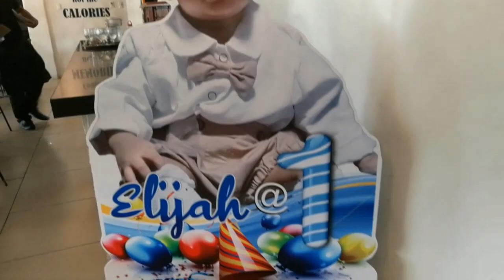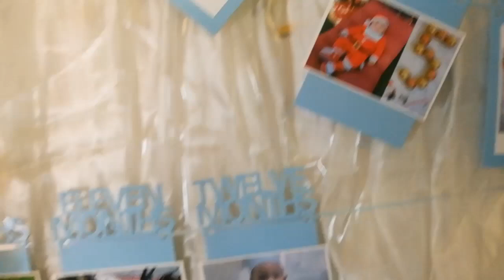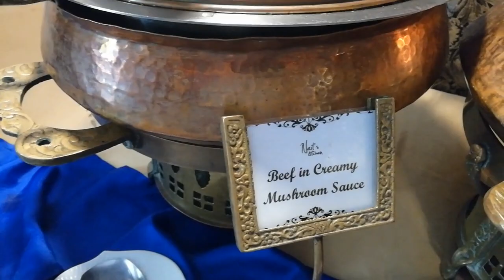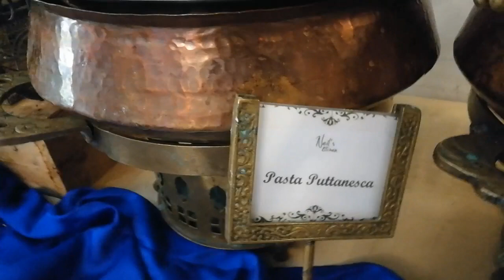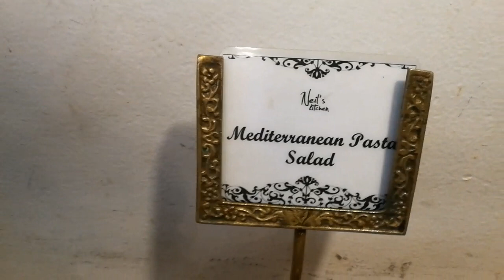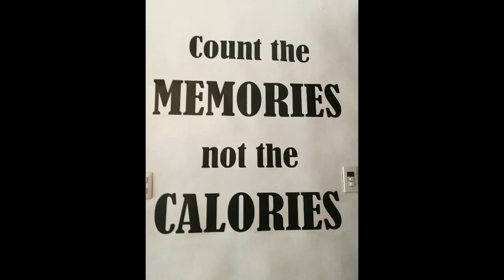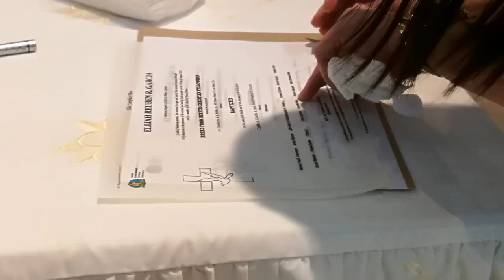Happy 1st birthday baby Elijah /Welcome to the Christian World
first birthday at baby's dedication to the creator.Sana lumaki kang May takot sa Dios.Sana maging isang mabuting ehemplo
sa mga batang Di mananampalataya.at willing magpagamit sa gawain ng Dios.Love you ,